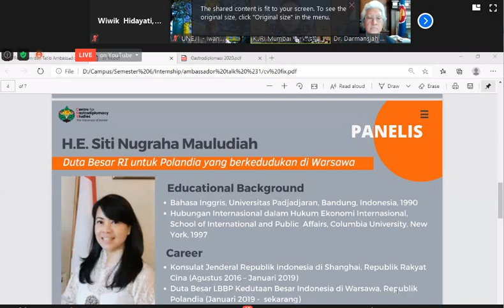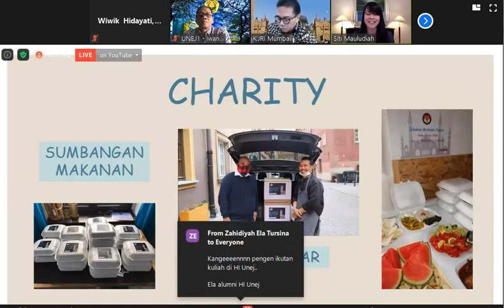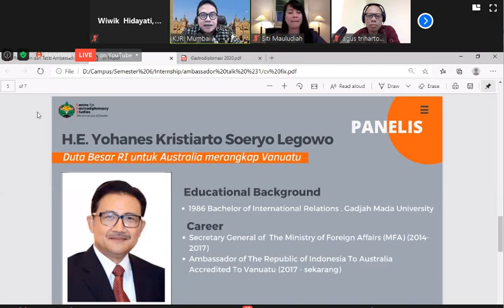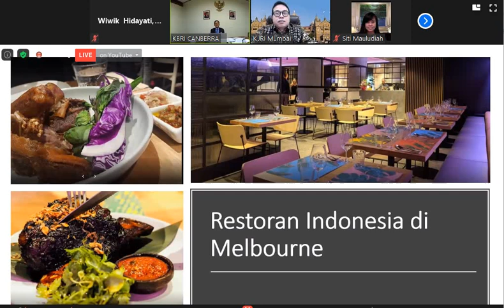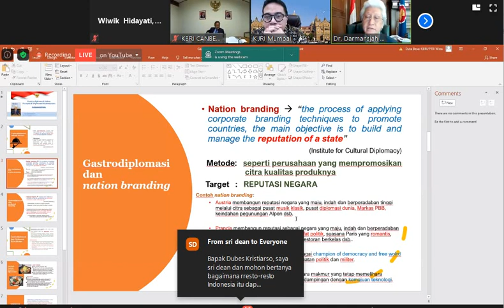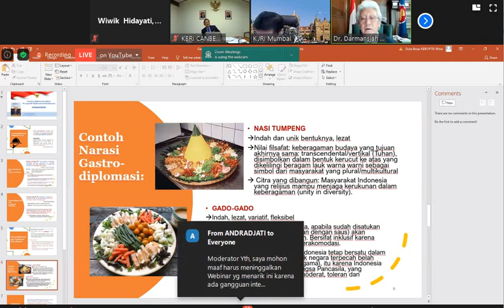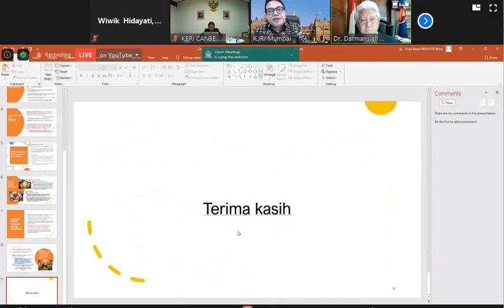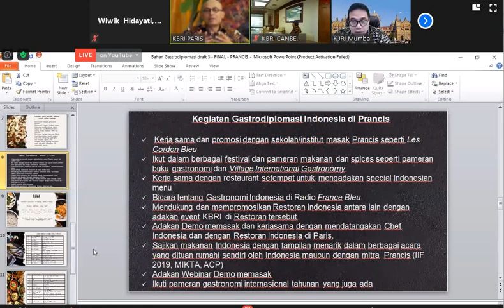GASTRODIPLOMASI DUBES RI (PART 1)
Video ini adalah rekaman dari webinar Ambassadors Talk Series dengan topik Kuliner Nusantara Dalam Gasrtodiplomasi Indonesia Pengalaman Duta Besar.pada tanggal 24 Juli 2020 .Panelis :
1. H.E Armanantha Christiawan Nasir (Dubes RI untuk Perancis merangkap Andora,Monaco .Delegasi tetap RI untuk UNESCO)
2. H.E .Y Kristiarto S.Legowo ( Dubes RI untuk Australia merangkap Vanuatu)
3. H.E.Siti Nugraha Mauludiah ( Duber RI untuk Polandia di Warsawa)
5. H.E. Dr.Darmansjah Djumala ( Dubes RI untuk Austria dan PBB i Vienna)
Opening Remark :
      Dr.Ir.Iwan Taruna ,M.Eng.( Rektor Universitas Jember)
Moderator :
     H.E. Agus P. Saptono ( Konsul Jendral RI di Mumbai ,India)
Host :
     Dr.Agus Trihartono,Ph.D , Co-Founder Centre For Gastrodiplomacy Studies
    (CGS) Universitas Jember